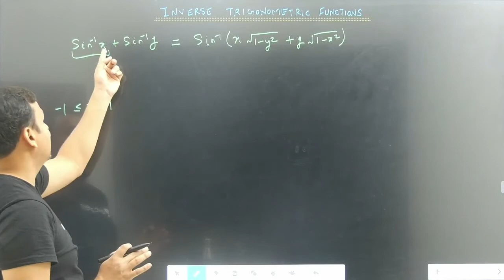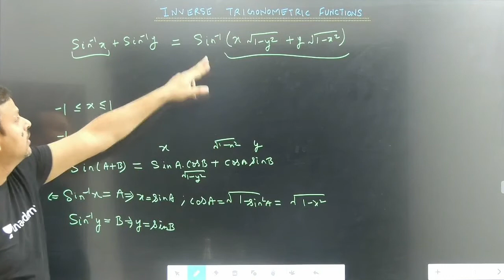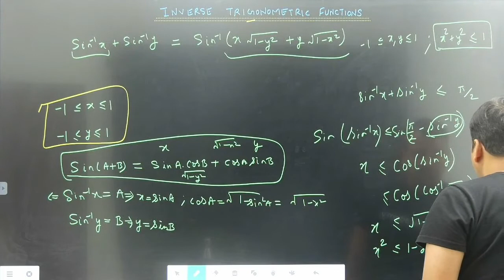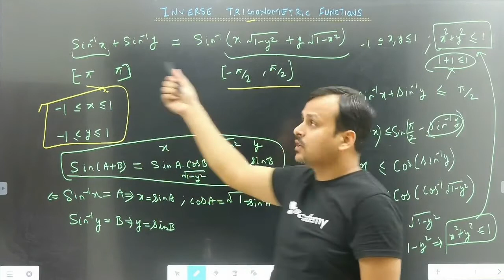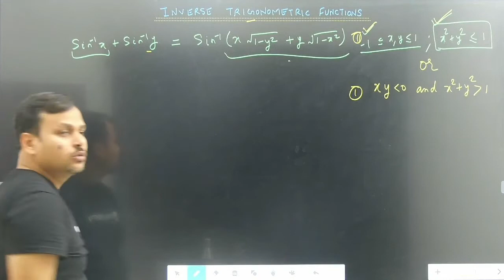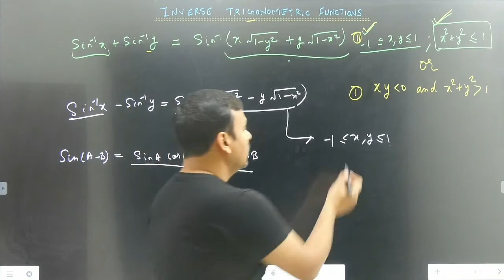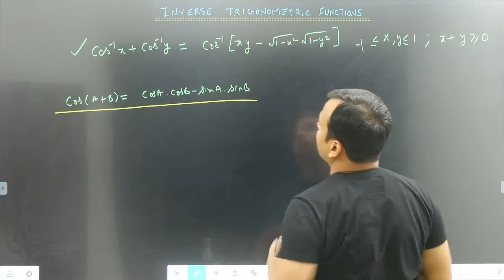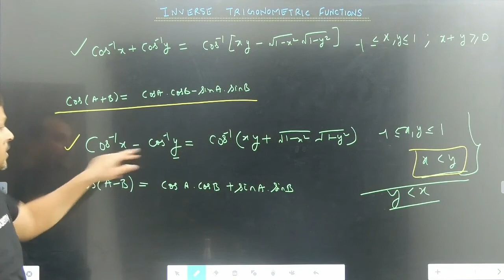Lec-5 Inverse Trigonometry Function | CBSE 2021 | Mathematics |Class 12th| NKCsir_IITD | Akash sir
Lecture - 5 | Inverse Trigonometry Function | CBSE 2021 | Mathematics |Class 12th| NKCsir_IITD | Akash sir

Inverse Trigonometry Function  | CBSE 12th ITF | Inverse Trigonometry Function CBSE Classes

In this video, Prepare for your CBSE Board Exam 2021 exam with Top educators through this  course on our channel, and stay ahead in your preparation for CBSE 2021.

Unlock my New Free Special Classes on Unacademy IIT-JEE, using Unlock Code, NKCSIRLIVE.

NKC sir is a B.Tech- IIT Delhi graduate, 13+ years teaching experience for IIT-JEE, senior physics faculty at Bansal class Kota, Etoos, Allen and Vibrant academy Kota. Unacademy educator since 2019.

1. Learn from your favorite educators and toppers
2. Dedicated DOUBT sessions
3. One Subscription, Unlimited Access
4. Real-time interaction with Teachers
5. You can ask doubts in the live class
6. Download the videos & watch offline